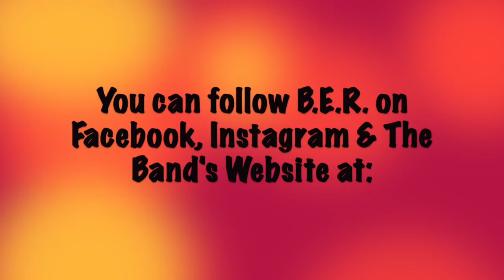Exclusive Interview with B.E.R. at NYCC!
B.E.R., the band made famous with their 80s-style Rock Anthem, "The Night Begins to Shine", featured on Cartoon Network's Teen Titans Go!, was interviewed by ToonBarn's Marc Morrell at New York Comic Con (NYCC). B.E.R. has 3 band members, Carl Burnett, Frank Enea, and Billy Regan, who were all featured in a special 4-episode arc on Teen Titans Go!

Their amazing story is captured here in full detail, as they share the magic and the truth behind a song that debuted at #23 on the Billboard Hot Rock Songs chart back in August, 2017.